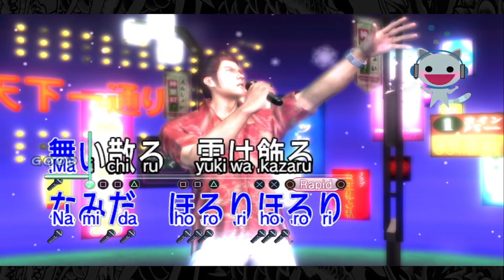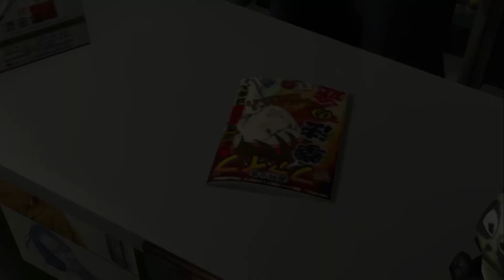Yakuza 3 Remastered | Platinum Adventure | Mika the Hostess + Substories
Timestamps:
00:00:00 - Hostess (Mika Tsuchiya): First Session
00:04:45 - Achievement "Fat Cat"
00:05:20 - Hostess (Mika Tsuchiya): Second Session
00:16:20 - Hostess (Mika Tsuchiya): Third Session (+10 Hearts Reached)
00:23:40 - Hostess (Mika Tsuchiya): First Date (picked: Karaoke)
00:31:15 - Hostess (Mika Tsuchiya): Fourth Session (+15 Hearts Reached)
00:42:00 - Hostess (Mika Tsuchiya): Second Date (picked: Darts)
00:47:40 - Hostess (Mika Tsuchiya): Fifth (and Final) Session (+20 Hearts Reached)
00:55:25 - Substory "Mika's Family"
00:59:25 - Hostess (Mika Tsuchiya): Completion Email
00:59:55 - Substory "Straight to The Top" Completion
I skipped a bunch of tedium, but pretty much get the stats in all 3 then upgrade her from D to S, you need to do it for 1 girl, not all 5
01:05:45 - Substory "I Wanna Go To Tokyo 3" Epilogue
01:06:35 - Achievement "Fashionista"
01:08:30 - Substory "Manga Mania" Completion
01:20:30 - Substory "Bottled Love" Completion
01:26:00 - Substory "A Boy and His Balloon"
01:31:15 - Substory "Murder at Café Alps" Testimony and Evidence Collection
01:55:25 - Substory "Murder at Café Alps" Presenting Evidence
02:04:00 - Substory "Murder at Café Alps" The True Culprit
02:16:00 - Substory "Murder at Café Alps" Completion